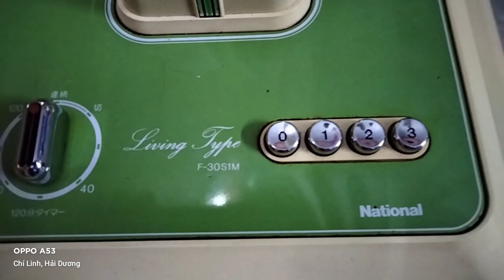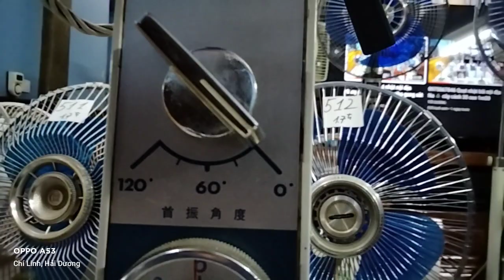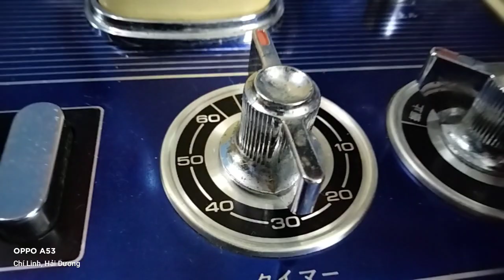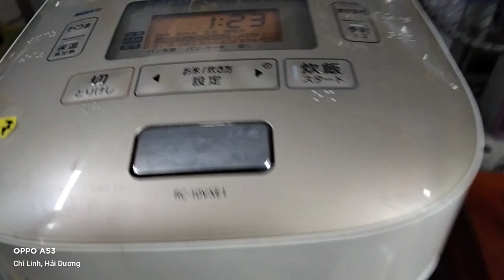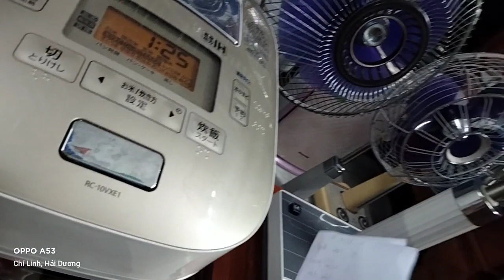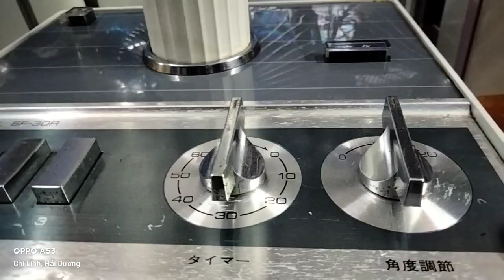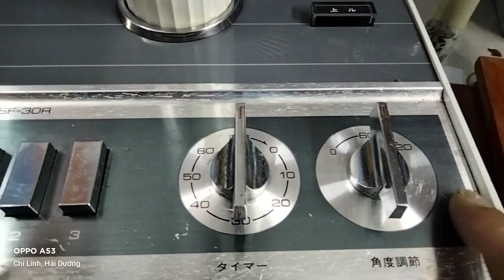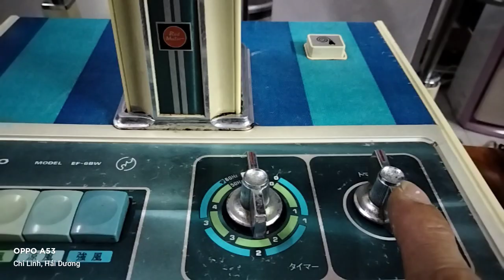0975067846.Quạt cây🌲 Tosiba gang sắt.& lửng.National cây 🌲 Sanyo lửng .Nồi Tosiba chuông.1lit